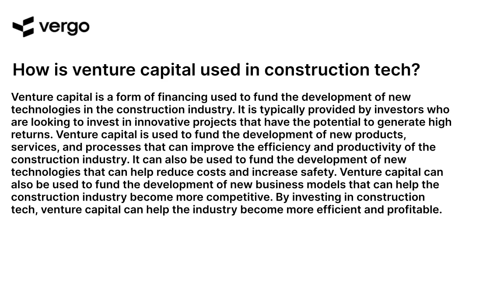Venture Capital in Construction Tech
Venture capital is increasingly being invested in construction technology, with the aim of improving efficiency, safety, and sustainability in the industry. Learn more about the latest trends in construction tech and how venture capital is helping to drive innovation in this sector.